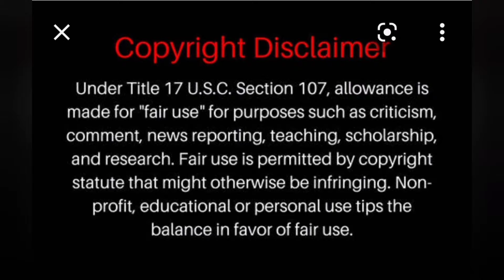LAMH SEASON 5 EPISODE LOST COUNT REVIEW . MARSAU, NOT THE CRACK ON THE BACK. CHIIIII